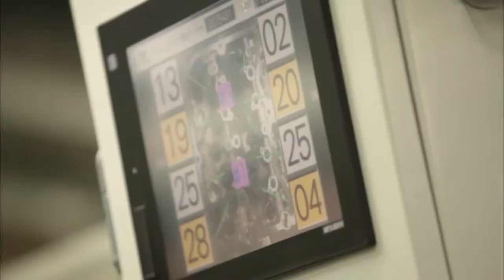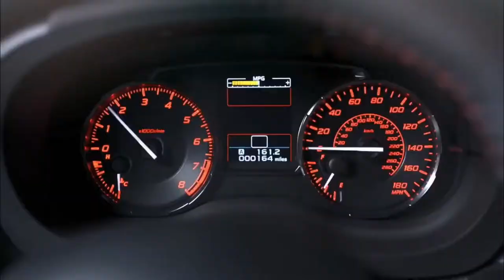Как собирают Subaru WRX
Subaru WRX  Prodaсtion - the making of a legend